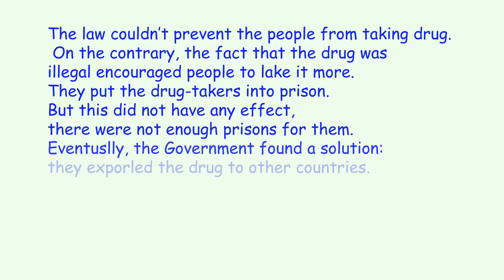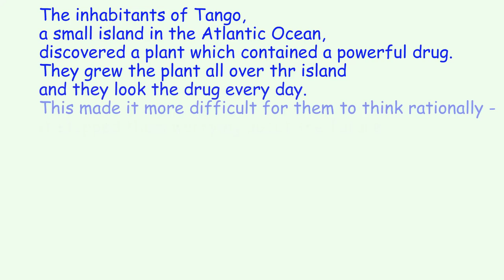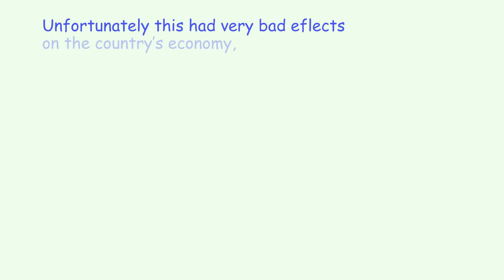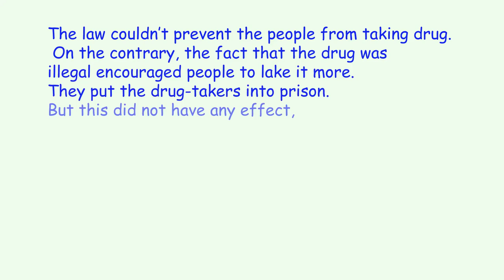Nghe Tiếng Anh Lớp 12 Unit 7 Listening